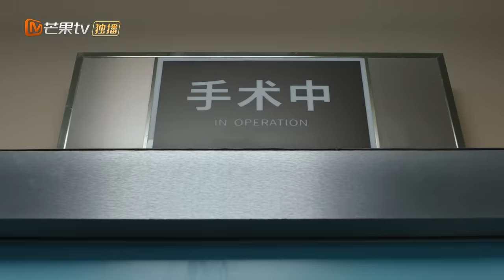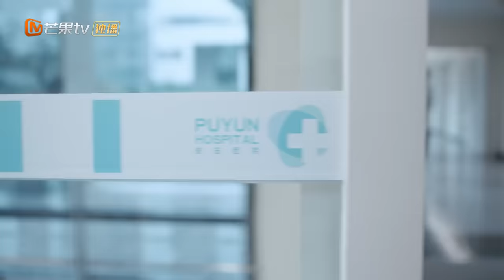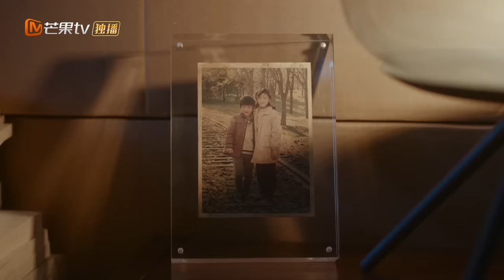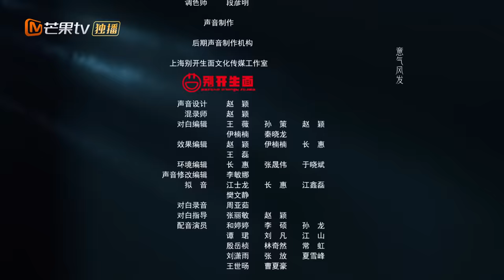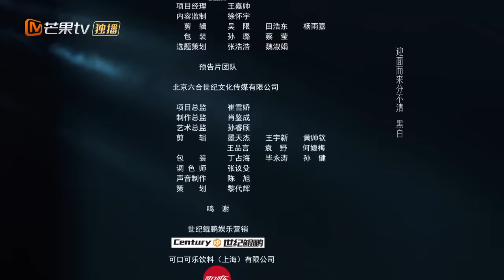[ENG SUB] FULL《非凡医者》第9集：陈辉发誓治好绝症女孩！ | Fantastic Doctors EP09 | 张晚意姜珮瑶郑云龙演绎医者仁心 | MangoTV Monsoon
《非凡医者 Fantastic Doctors》🏥医者仁心 互相治愈❤️

主演： 张晚意 姜珮瑶 郑云龙 吕晓霖 柳小海 王志飞 冯雷 王耀庆 杨皓宇 刘孜 宋芳园 马苏

剧情简介：本剧讲述了一个言行不同寻常、不擅长沟通的怪咖医学天才陈辉，进入医院后，亲历复杂的医患关系，面对生命的无常，屡屡受挫，在外科同僚们的帮助下，一步步突破自己“只见疾病不见人”的局限，成长为一名既可以医人也可以医心的好医生。